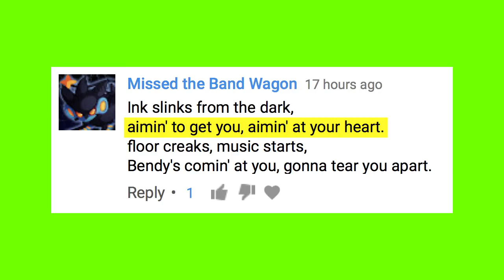FANDROID - THE COMMENT SONG #1 (demo)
This is all I came up with!
Old video, from about a year ago, hope you enjoy =}